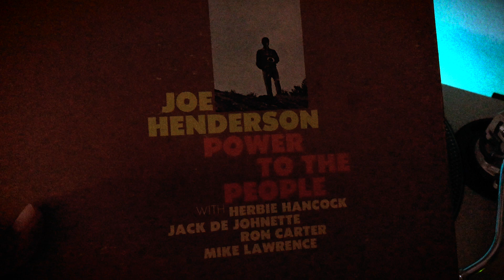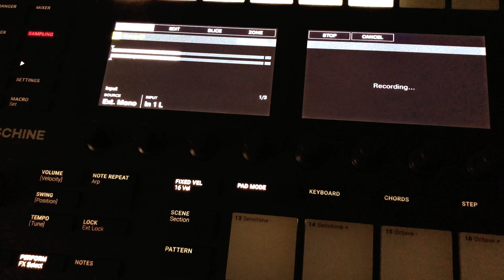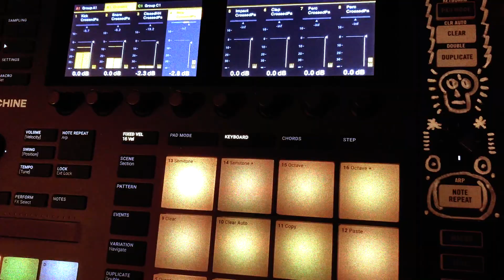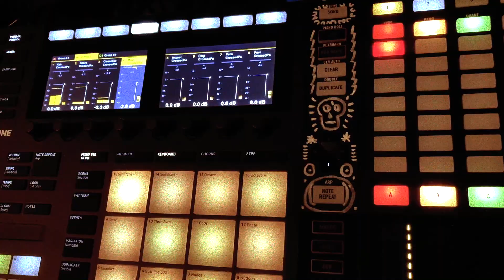Taprecords Making a Sampled Beat with Vinyl! Updated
Maschine MK3
Maschine Jam
Behringer RD-9
Behringer RD-8 MKII
Behringer TD-3
Behringer Crave
Behringer Poly-D
Behringer 2600
Yamaha SY85
Teac A-2340R Reel to Reel
Roland SP-404A
Roland SP-404 MK2
Arturia MicroFreak
Banshee Talkbox
Moog Theremin
UA Apollo Twin/X
Apogee AD-16X
Apogee Rosetta 800
Alesis Adat XT
BeyerDynamic DT 770 Pro
Roland TB-03
Nektar Panorama P6
Behringer Xenyx X2222USB
Behringer PX3000
Behringer PX2000
Zoom MS-70CDR
DBX 163X
Alesis Midiverb II
Alesis 3630
Motu Micro Lite
Akai MPK249
Genesis CDMP-1400
MacBook Pro 2.5 GHz Intel Core i5
Technics SL-1200MK2
Traktor Kontrol S4 MK2
Korg mikroKorg
Yamaha A4000
Akai S2800
Akai MPC 2000XL
Canon 5D Mark II
Rode Videomic
Blue Yeti
Blue Spark
M-Audio BX8
Rokit 5
Akai EWI USB
Studio RTA Producer Station Desk